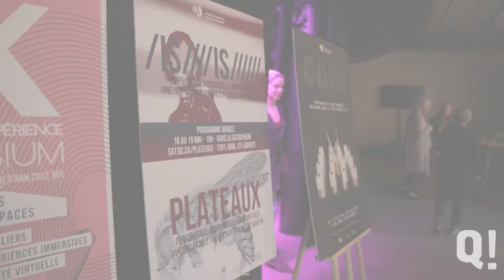Plateaux, une performance audiovisuelle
La Société des arts technologiques (SAT) présentait du 16 au 19 mai 2017 le spectacle Plateaux, issu d'un projet de recherche-création de l'étudiant de l'UdeM en Arts, création et technologies Vincent Brault. Le tout est créé en collaboration avec le musicien Vincent Martin et l'artiste multidisciplinaire Owen Kirby.

Le spectacle sera en reprise le 1er juin lors du Symposium IX, également à la SAT.